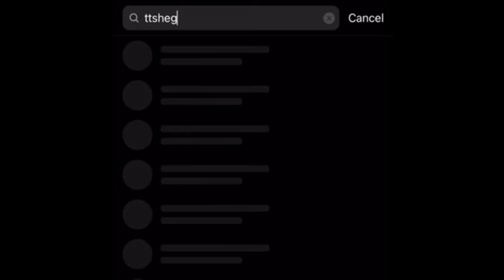I Think I Met The One ft @slykb0y 😍🙈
What’s good TT Nation, I’m sorry for not being consistent, This April Month I promise I’ll realize 4 videos every week‼️Please watch & don’t skip my ads so that I shoot more outdoor content for yall🙏❤️

Comment Down If I Should Bring her more to the channel?🙈❤️